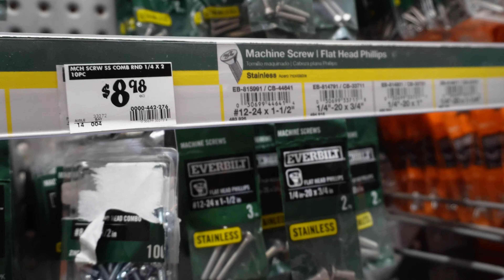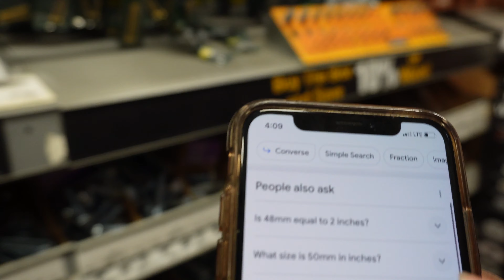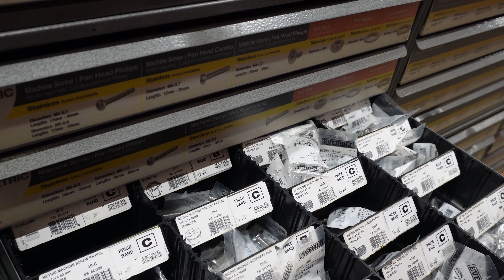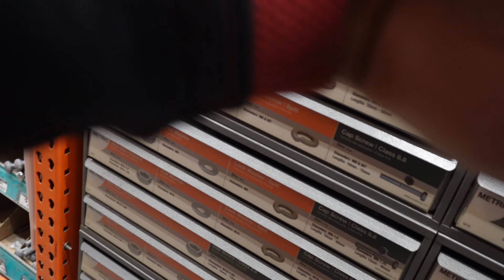BROKE College Students GO SHOPPING - November 12th vlog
Follow me in insta to see my fits: @itsmyleschance

Shoes: Air Jordan 1 Retro High OG 'Next Chapter'

Jeans: Rue21

Shades: SOJOS Polarized Sunglasses for Women and Men (Color Gold)

Camera Bag: FOSOTO Waterproof Anti-shock Camera Case Bag Compatible for Canon Powershot SX540 SX530 SX60 SX420 HS M5,Nikon Coolpix L340 B500 B700 L330 L840 P610,Panasonic LUMIX,Sony a6000 Digital Camera

Jewelry: Claire's

Long sleeve shirt: Men's Long Sleeve Performance T-Shirt - All in Motion™